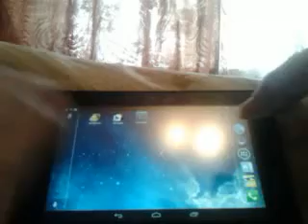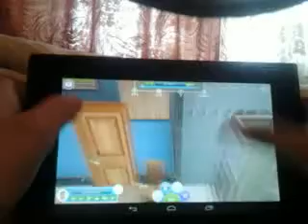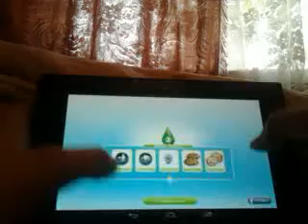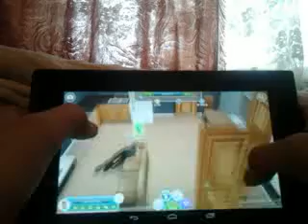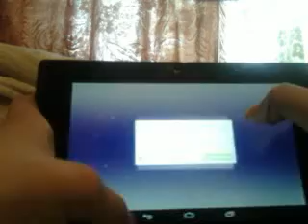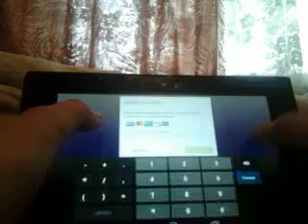Первый летсплей на игру sims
Первый